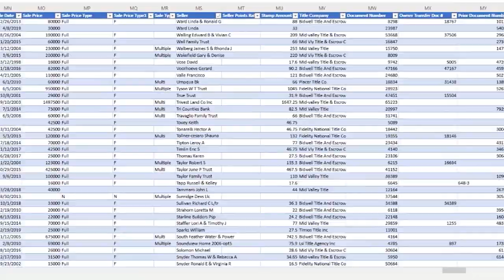The Role of Research in Land Investing (LA 1845)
Today, Jack and Jill discuss The Role of Research in Land Investing.

0:00 Intro
0:15 Land Investor Member Question
9:28 The Role of Research in Land Investing

🟢 ABOUT US 🟢

1. Identify a rural market where there is a lot of unwanted land.
2. Contact the owners of the property and purchase it for next to nothing.
3. Sell it on the internet for more than you paid.